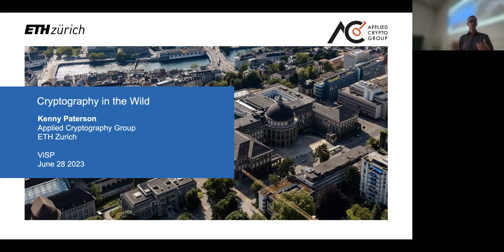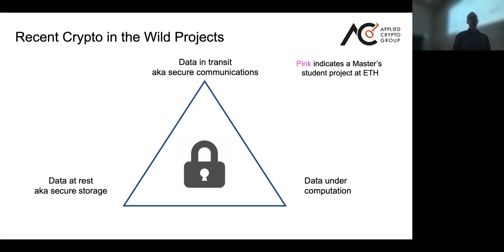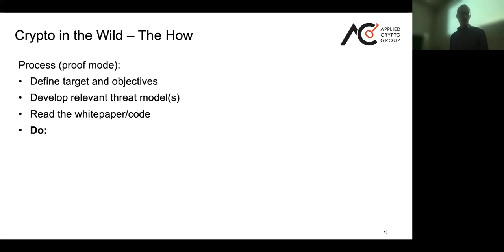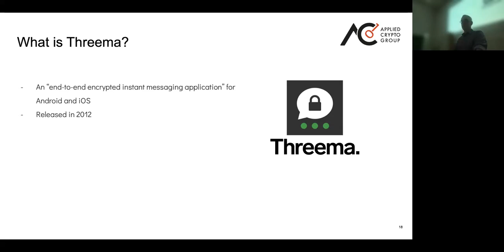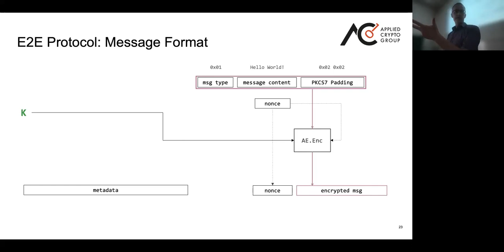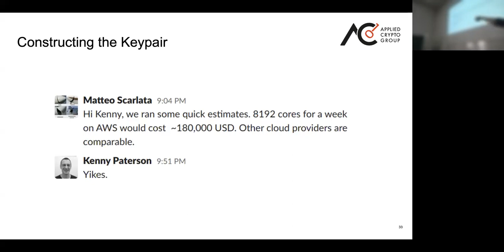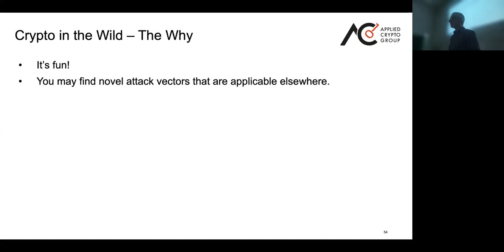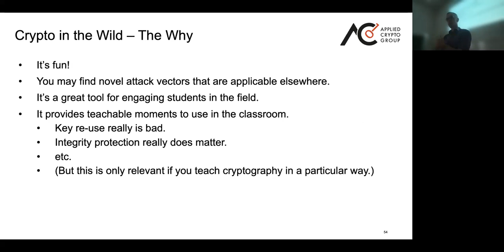Cryptography in the Wild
In his talk Kenneth Paterson discusses a research theme that has emerged in the last few years, namely the analysis of deployed cryptographic systems. There is a small but dedicated group of researchers who do this kind of work. He reflects on how we conduct this kind of research, why we do it, and what we can learn from it about how developers use (and abuse) cryptography.